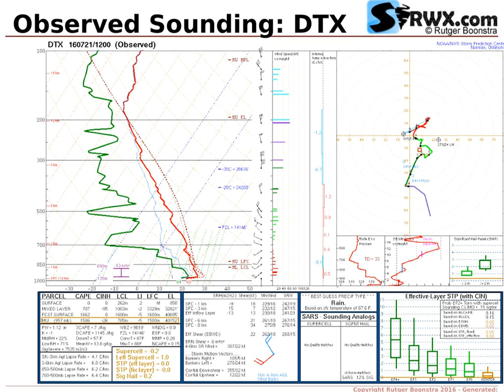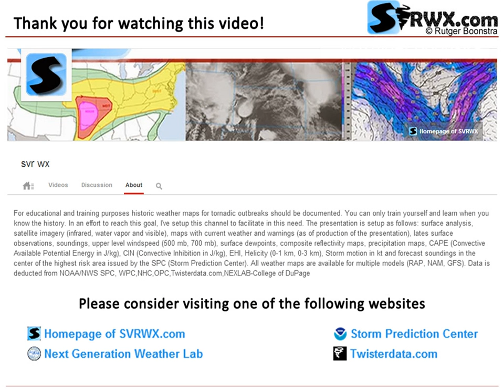Severe Weather Maps for July 21, 2016 (Thu) - SPC Risk: SLGT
Historical weather maps and model output for (Severe) weather outbreak on July 21, 2016 (Thu). Primary Risk Area: Michigan (MI). TORNADO Risk: 2% HAIL Risk: 5% WIND Risk: 15% CATEGORICAL Risk: SLGT. SPC Risk: SLGT.